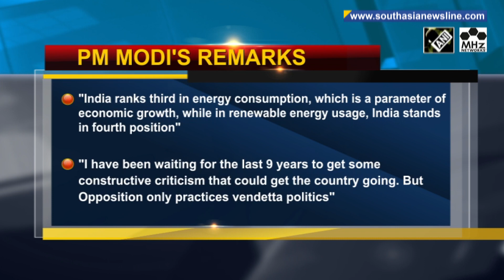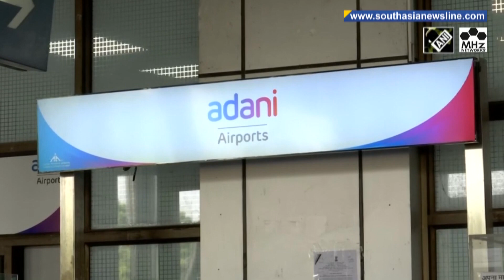Decade before 2014 will be remembered as 'lost decade': India's PM Modi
India's Prime Minister Narendra Modi on Wednesday hit out at Opposition Congress party by saying that the decade before 2014 will be remembered as the 'lost decade' as he replied to the Motion of Thanks on the President's address in the parliament. Both Houses witnessed chaos amid the speech as Opposition lawmakers targeted the government over the Adani row, inflation and unemployment, among other issues.